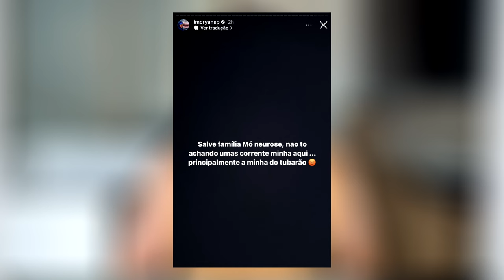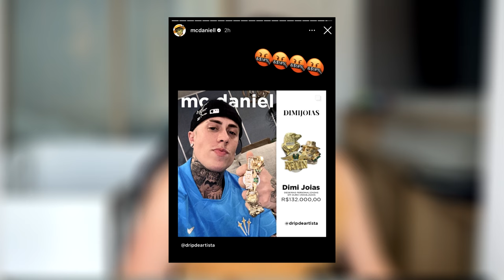🔴FURTO NO CRUZEIRO DO NEYMAR!? MC RYAN SP E DANIEL SURTAM APÓS JOIAS SUMIREM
Mc Ryan SP furtado no Cruzeiro do Neymar?!